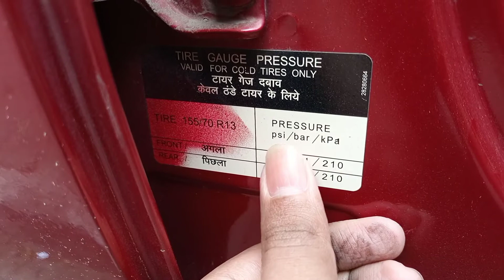car tyre care tips | tyre care and maintenance tips | car tyre care hindi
Queries solve in this video :
1) car tyre tips
2) car tyre cleaning tips
3) car tyre wash tips
4) car tyre maintenance tips
5) car tyre maintenance tips hindi
6) car tyre care tips
7) car tyre safety tips
8) car tyre care tips
9) car tyre care
10) ez car care tyre dressing
11) 3m car care tyre dresser
12) tyre care tips
13) tyre care tyre pressure monitoring system
14) tyre care tpms reviews
15) car tyre care tips
16) tyre care and maintenance tips
17) tyre care tips
18) car tyre care tips
19) tyre care and maintenance tips